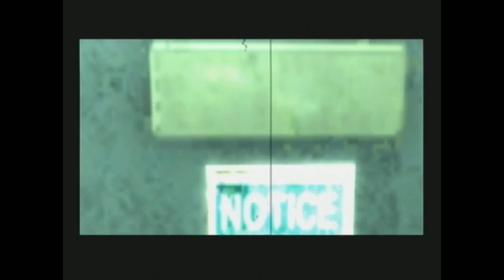Housewarming Stream - Part 13/15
The first official/normal stream in the apartment.  This was where I started to stream more often, and I lived here for two years.

Games:
0:00 - The House of the Dead: Overkill